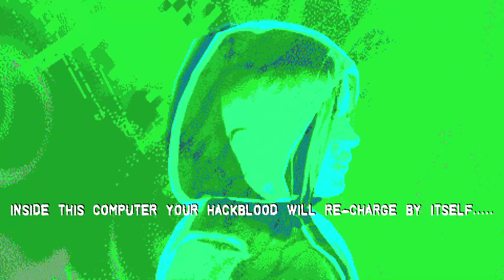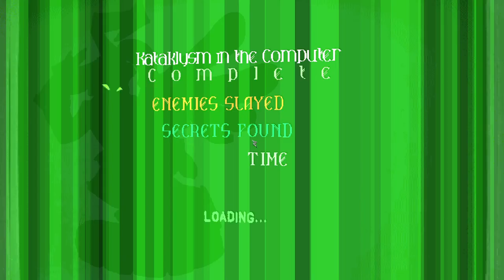Slayers X [3] Virtual Zaneality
Well, that was a rough level. From absolutely no difficulty to having to save and reload with those way-too-long load times.